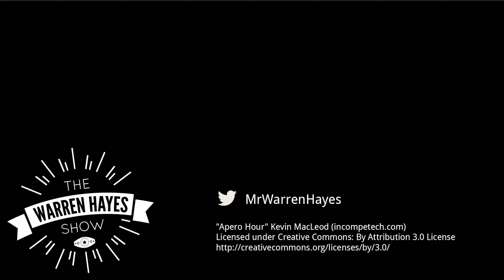SARAYA AND BRITT FACE OFF! (AEW DYNAMITE REVIEW)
It's the AEW Dynamite review! Today we're going over the AEW Dynamite edition that took place on November 9, 2022 in Boston, Massachussetts.

More matches added to Full Gear and also probably the Elite!
Saraya and Britt have a face off!
FTR & The Acclaimed defeat Swerve In Our Glory  & The Gunns
AEW World Title Eliminator Tournament First Round Match
Ethan Page defeats Eddie Kingston
Wardlow defeats Ari Daivari
Jay Lethal defeats Trent Barreta
Jamie Hayter defeats Skye Blue
Bryan Danielson defeats Sammy Guevara

🔴 We record live every Tuesday!

👾 Come and join the Warren Hayes Show Discord!

🦊 koji.to/MrWarrenHayes

Mr Warren Hayes Show theme song